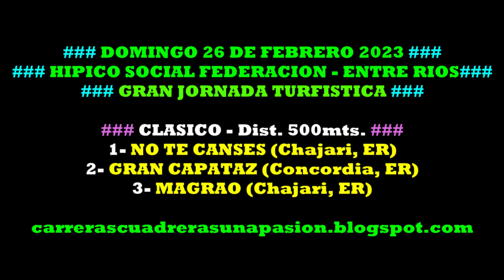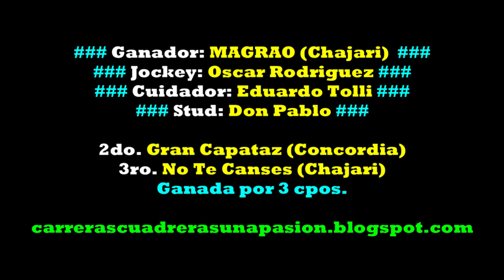MAGRAO, Hipico Social Federación, ER (26/02/2023), CLASICO 500mts.